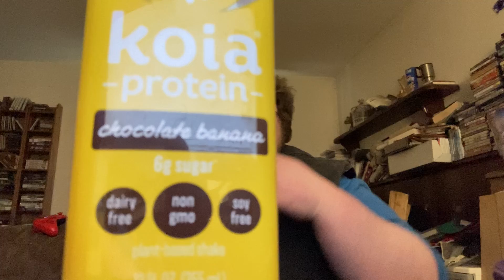My Body Is a Cage / Hate Being Sober (Medley by AJ Magoo)